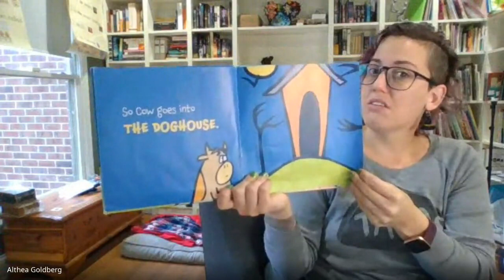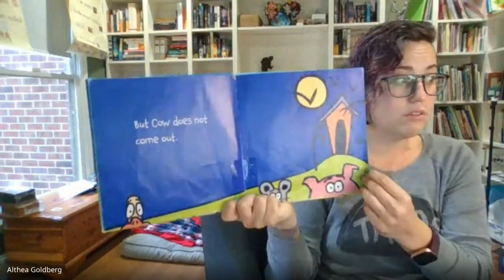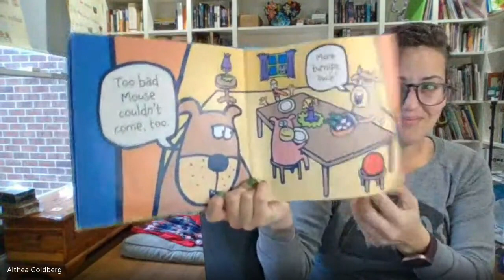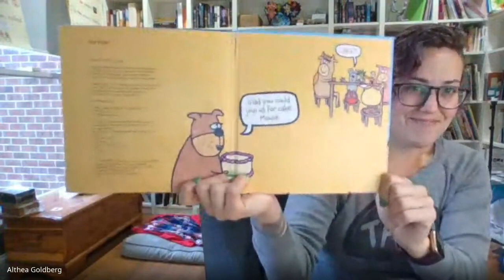The Doghouse by Jan Thomas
For distance learning due to COVID 19